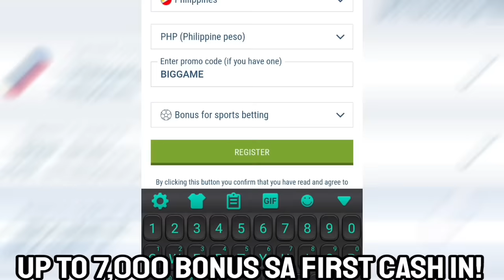2023 JONES CUP- JORDAN CLARKSON + LIAM MCMORROW SA GILAS PILIPINAS! | China vs Philippines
Keywords;
2019 JONES CUP
RICARDO RATLIFFE
HAMADY NDIAYE
EUGENE PHELPS
SOUTH KOREA
PHILIPPINES
PBA
PBA JULY 17 2021
PBA 2023
PBA TODAY
PBA LIVE
2023 PBA PHILIPPINE CUP
PBA ASARAN
PBA ASARAN MOMENTS
PBA SUNTUKAN
PBA SAPAKAN
PBA PIKUNAN
PBA RAMBULAN
PBA BRAWL
PBA SCUFFLE
PBA KANTYAWAN
PBA FIGHT
PBA RUMBLE
PBA BLOOPERS
PBA FLOP
PBA PENNISI FLOP
PBA FINALS
GILAS
FIBA
FIBA LIVE
FIBA HIGHLIGHTS
FIBA REPLAY
PHILIPPINES
DOMINICAN REPUBLIC
GILAS PILIPINAS
JORDAN
KAI SOTTO
ANGE KOUAME
ANGELO KOUAME
CARL TAMAYO
SERBIA
FIBA 2023
KAI SOTTO
JAYLEN GREEN
THIRDY RAVENA
GILAS PILIPINAS
PHILIPPINES
ALAB PILIPINAS
MIGHTY SPORTS
TERRENCE ROMEO
TERRENCE ROMEO STORY
TERRENCE ROMEO INJURY
BLOCKS
STEALS
BASKETBALL
SPORTS
TRAINING
PRACTICE
KEVIN FERRER
MAVS
COACH MAVS
BEBE
KYT
CHASEDOWN
DUNK ON
POST UP
CROSSOVER
2012 JONES CUP
PHILIPPINES
TEAM USA
USA
GILAS PILIPINAS VS USA
PBA PIKON
PBA SAPAKAN
JAMES YAP
SIGNATURE MOVE
FAVORITE MOVE
PULL UP
NADULAS
FADE AWAY
TRENDING
FOR YOU
BLOOPERS
BRAWL
FIGHT
RUMBLE
SUNTUKAN
SAPAKAN
RAMBULAN
BOXING
FLOP
ACTING
ARTE
PIKUNAN
LUTO
BASTOS JAM
SLAM DUNK
CRIME
INCIDENT
WINDMILL
TOMAHAWK
DANCE
DANCING
PBA PLAYER
FUNNY MOMENTS
FUNNY VIDEOS
FUNNY
FUNNIEST
FULL GAME HIGHLIGHTS
LATEST
LATEST GAME
NEW
NEW VIDEOS
NEW GAME
NEW HIGHLIGHTS
NEW IMPORT
NEW IMPORTS
NEW ROOKIES
BAGONG LARO
BAGONG IMPORT
BAGONG PLAYER
BAGO
LATEST HIGHLIGHTS
PLAYER HIGHLIGHTS
GILAS PILIPINAS
ALAB PILIPINAS
MIGHTY SPORTS
THEME SONG
KEVIN FERRER GILAS
3X3
ALAB NG PUSO
MPBL
MVP
MYTHICAL
DEFENSIVE PLAYER
REBOUND
AWARDING
CONTROVERSIAL
CONTROVERSY
WALK OUT
PBA TEAM
ALASKA ACES
BARANGAY GINEBRA SAN MIGUEL
GINEBRA
NSD
NEVER SAY DIE
CROWD
FANS
REACTION
SAN MIGUEL BEERMEN
SMB
MAGNOLIA HOTSHOTS
PUREFOODS
SAN MIG COFFEE
BMEG
STAR HOTSHOTS
ROS
TNT
MERALCO BOLTS
SHELL
TANDUAY
CONEY ISLAND
BARAKO BULL
FORMULA SHELL
ANEJO
RED BULL
STA LUCIA
FINALS
SEMIFINALS
QUARTERFINALS
THROWBACK
CLASSIC
PBA CLASSIC
ALVIN PATRIMONIO
SONNY JAWORSKI
ROBERT JAWORSKI
RAMON FERNANDEZ
JAMES YAP
FLOYD MAYWEATHER
MICHAEL JORDAN
SCOTTIE PIPPEN
STEVE KERR
OBSTACLE
CHALLENGE
ISOLATION
OFFENSE
DEFENSE
MANILA
VISIT
DANNY ILDEFONSO
TERRENCE JONES
SCOTTIE THOMPSON
CHRIS MCCOLLOUGH
ARWIND SANTOS
JIMMY SANTOS
REYNALDO BALKMAN
MARLOU AQUINO
ERIC MENK
RUDY HATFIELD
BENJIE PARAS
CELEBRITY
BUHAY
CELEBRITIES
GUEST
DANNY SEIGLE
ALI PEEK
WILLIE MILLER
JOJO LASTIMOSA
JUNE MAR FAJARDO
LA TENORIO
STANLEY PRINGLE
JAYSON CASTRO
ATOY CO
THE FAST AND THE FURIOUS
DYNAMIC DUO
PINOY SAKURAGI
BIG GAME
A MAN WITH A MILLION MOVES
EJ FEIHL
GREG SLAUGHTER
CALVIN ABUEVA
IAN SANGALANG
JUSTIN BROWNLEE
MARQUS BLAKELY
DENZEL BOWLES
TERRENCE ROMEO
VINCE HIZON
CHRIS ELLIS
RICCI RIVERO
ALLAN CAIDIC
MARK CAGUIOA
MARC PINGRIS
JOHNNY ABARRIENTOS
JAYJAY HELTERBRAND
JIMMY ALAPAG
CHAMPION
ONE SPORTS
TV5
FINALS MVP
PJ SIMON
TOP GAME
BEST GAME
BEST MOMENTS
BEST CROWD REACTION
LOUD CROWD
LOUDEST FANS
ARGENTINA
WORLD CUP
PBA LATEST 2023
PBA 2023
PBA OPENING
MANILA CLASICO
TERRENCE ROMEO
CALVIN ABUEVA
PAUL LEE
ARWIND SANTOS
TERRENCE JONES
MARK CAGUIOA
JAPETH AGUILAR
PBA NEWS
PBA UPDATES
PBA OPENING 2023
PBA ROOKIES
PBA DRAFT
PBA AWAY